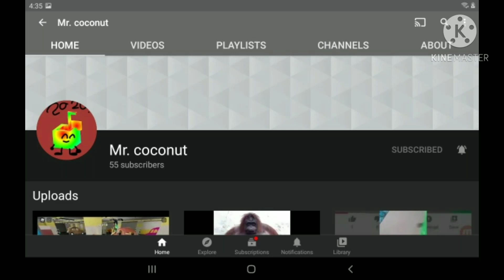another showt out because I don't want monsters under my bed